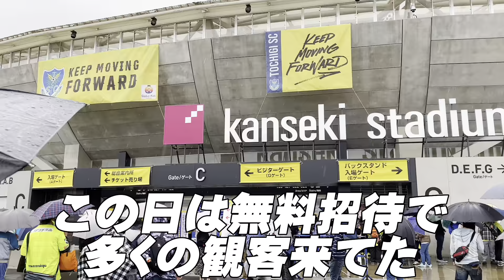【地元、栃木SCの試合を観戦】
栃木SCを応援しよう！